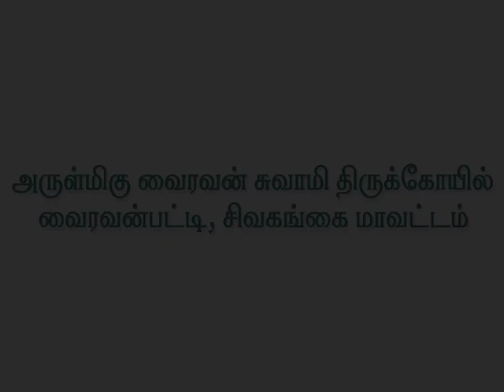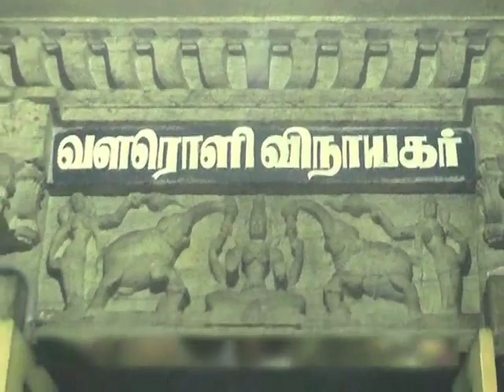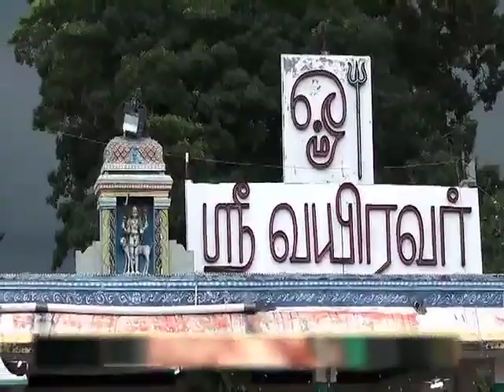வைரவன் கோவில், வைரவன்பட்டி Vairavan temple, vairavanpatti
நகரத்தார், வளரொளிநாதர், வைரவன், வடிவுடையம்பாள்,வைரவர் தீர்த்தம், வடுகநாதபுரம், பைரவர், வைரவன்பட்டி valaroli nadhar, vairavan, vadivudaiyambal,vairavar theertham, vadunadha puram, bairavar, vairavapatti